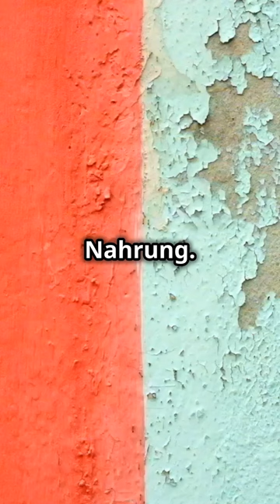Das harte und gefährliche Leben einer Ameise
Erfahre faszinierende Fakten über das harte und gefährliche Leben einer Ameise in diesem Video! Wusstest du, dass Ameisen das 50-fache ihres Körpergewichts heben können? Diese kleinen Insekten sind wahre Kraftpakete! Entdecke, wie Ameisen als wahre Teamarbeit-Spezialisten in perfekt organisierten Kolonien leben und gemeinsam unglaubliche Strukturen bauen. Erlebe, wie sie Brücken mit ihren eigenen Körpern konstruieren und sogar Landwirtschaft betreiben. Tauche ein in die erstaunliche Welt der Ameisen und lass dich überraschen!

Gefällt dir das Video? Teile es mit deinen Freunden und hinterlasse einen Like!